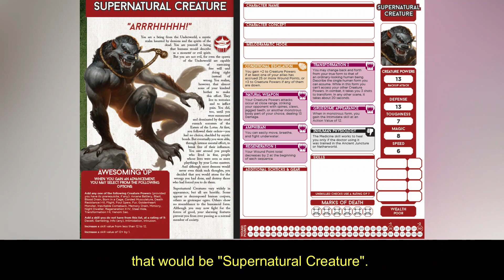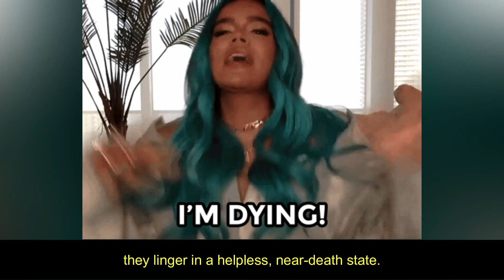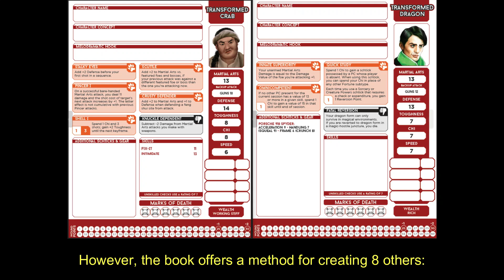Feng Shui 2's Transformed Animals